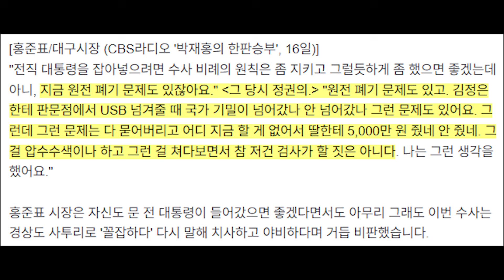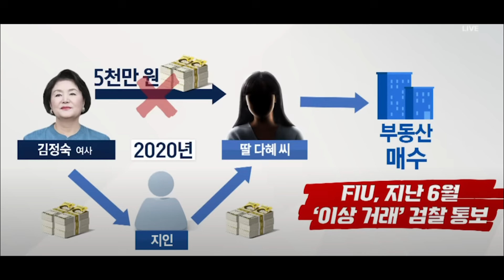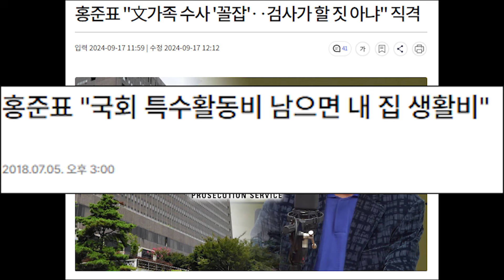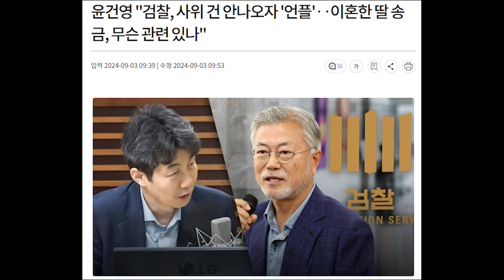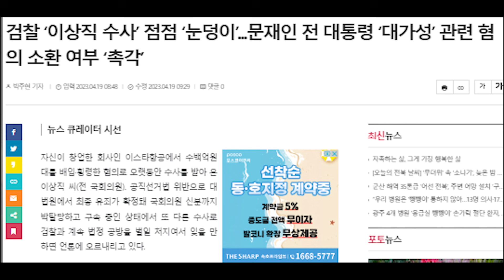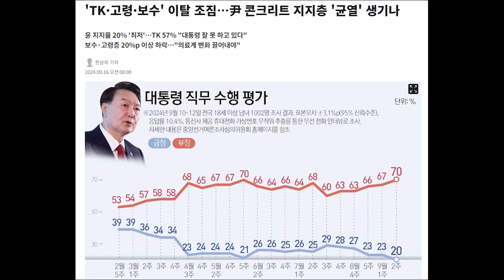홍준표 "문재인 가족 수사 '꼴잡'‥검사가 할 짓 아냐" 직격...갑자기 '문' 편들기 ..왜?